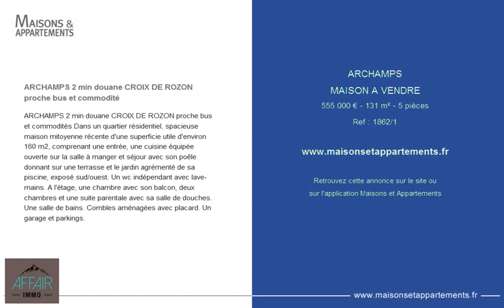ARCHAMPS - MAISON A VENDRE - 555 000 € - 131 m² - 5 pièces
Référence : 1862/1

ARCHAMPS 2 min douane CROIX DE ROZON proche bus et commodité
ARCHAMPS 2 min douane CROIX DE ROZON proche bus et commodités Dans un quartier résidentiel, spacieuse maison mitoyenne récente d'une superficie utile d'environ 160 m2, comprenant une entrée, une cuisine équipée ouverte sur la salle à manger et séjour avec son poêle donnant sur une terrasse et le jardin agrémenté de sa piscine, exposé sud/ouest. Un wc indépendant avec lave-mains. A l'étage, une chambre avec son balcon, deux chambres et une suite parentale avec sa salle de douches. Une salle de bains. Combles aménagées avec placard. Un garage et parkings.

Cette annonce vous est proposée par l'agence AFFAIR IMMOBILIER